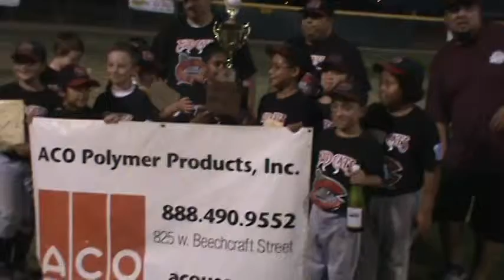Nothing more cleansing than a champagne bath.